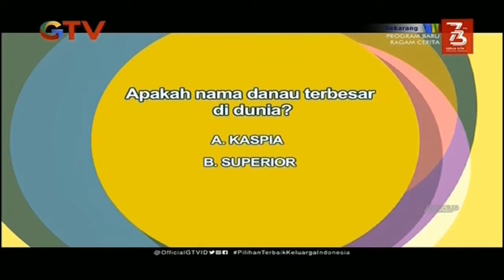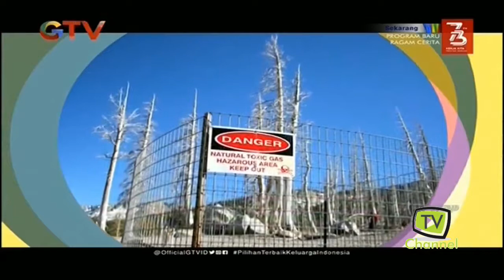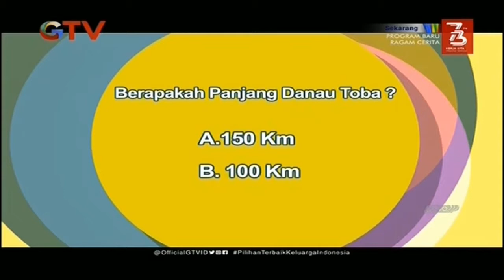5 Danau Paling Angker Di Dunia - Ragam Cerita 3 Agustus 2018